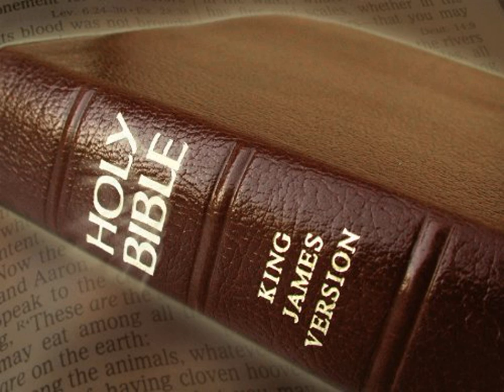King James Version Bible Audiobook Book of Proverbs Chapter 23